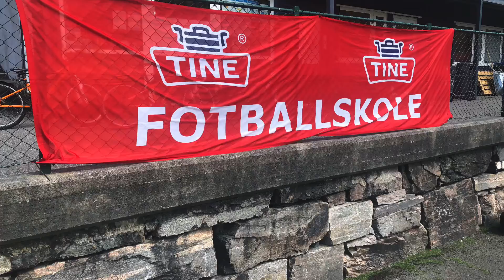TINE Fotballskole Juni20 dag1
En dag på TINE Fotballskole hos Smørås IL